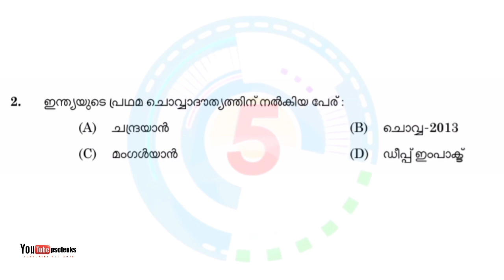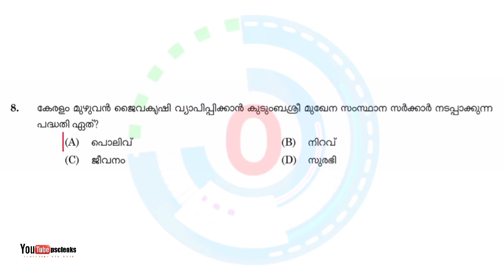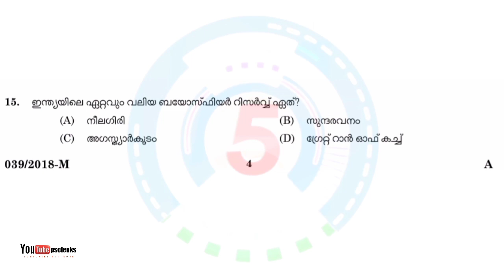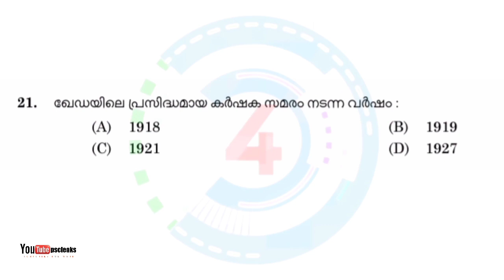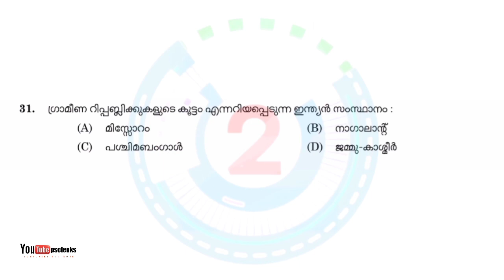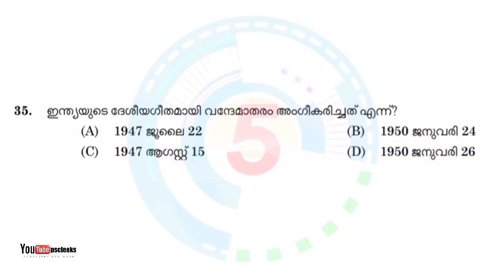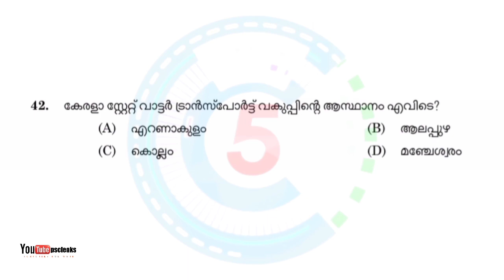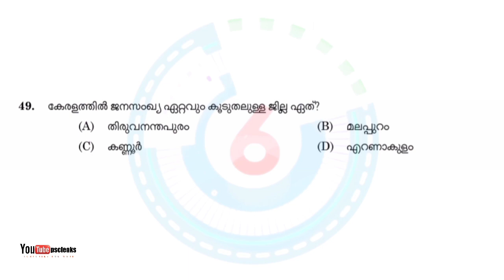LGS MOCK TEST IN MALAYALAM | LGS 2020 | LGS MODEL QUESTIONS MOCK TEST | LAST GRADE SERVANTS